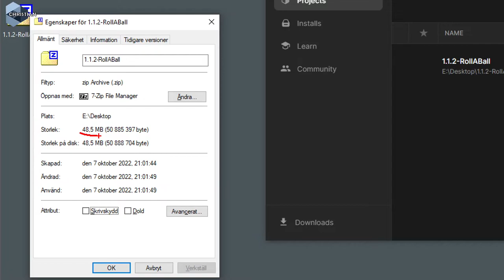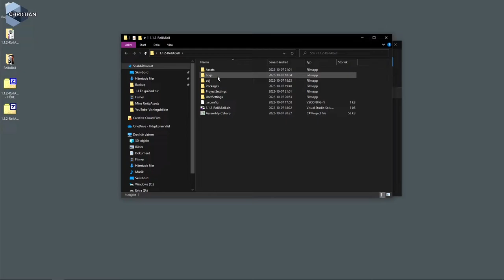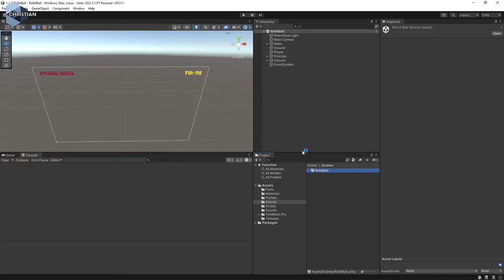SUV 2022 1.2.11 Minska filstorleken